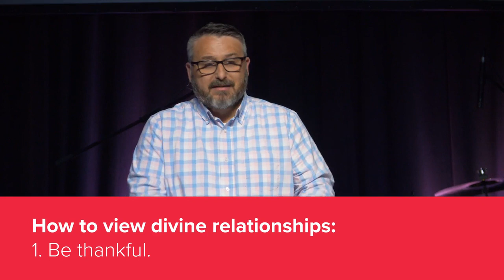Philippians - Part 2